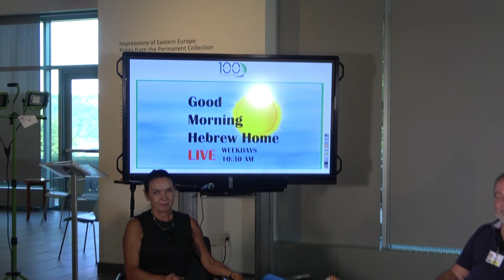Good Morning Hebrew Home! Ep. 47 | July 21, 2020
This episode is hosted by David Pomeranz with special guest Maria Schultz. Good Morning Hebrew Home is a daily talk show created by Hebrew Home staff to entertain and engage residents with fun, uplifting programming. The show broadcasts live throughout the Hebrew Home weekday mornings at 10:30 a.m. on channel 8.